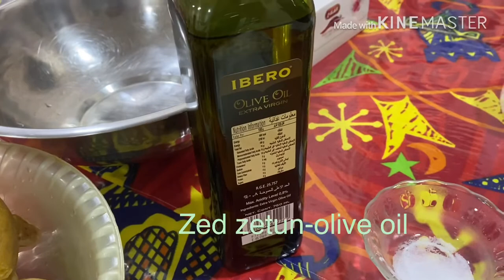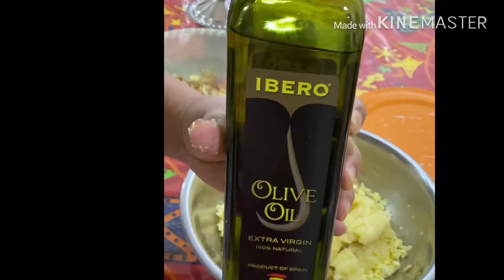Vlog 002 arabic food tutorials